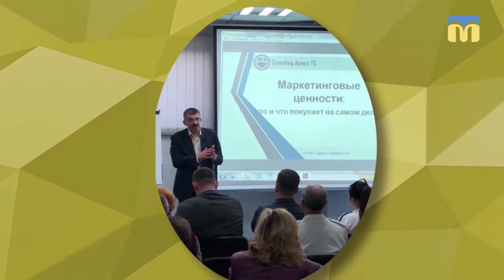14.03.2019. Новий день. Пам’ятка виборця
Політтехнолог Олександр Ухмановський інформує виборців про те, як підготуватися до виборів і які документи потрібно взяти з собою.
Для початку слід перевірити наявність себе у списках виборців, а також правильність оформлення особистих даних. Із документів знадобляться паспорт і бюлетень, який ви отримаєте в приміщенні для голосування.
Запам’ятайте! Можна робити лише одну відмітку, більш ніж одна позначка – бюлетень недійсний. Крім того, виносити бюлетень за межі приміщення для голосування – заборонено.

Гість: Олександр Ухмановський – політтехнолог
Ведучі: Ірина Федоровська та Тетяна Макушева